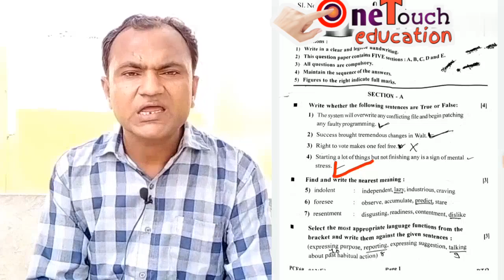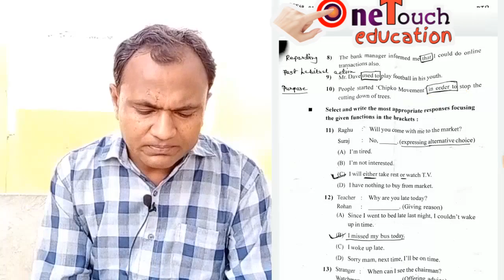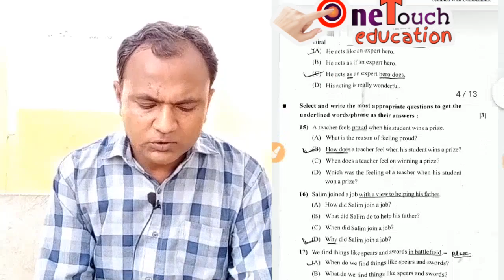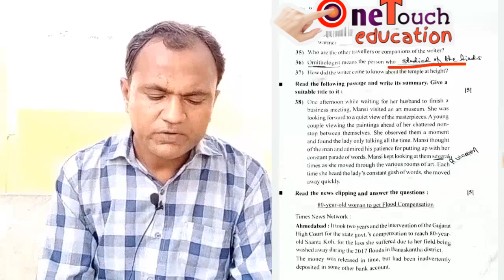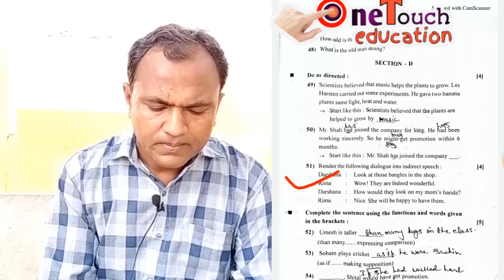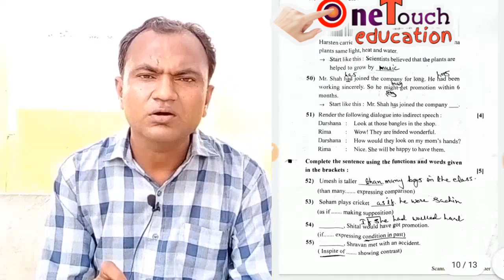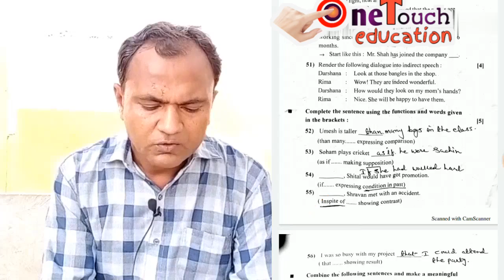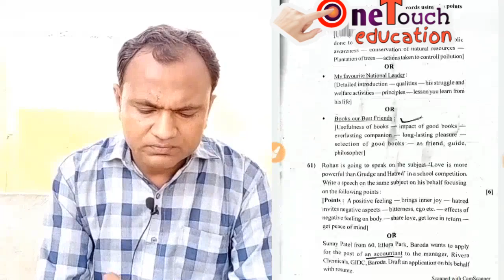std 12 arts english paper solution 2020 🔥english paper solution 2020 std 12 || march 2020 board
std 12 arts english paper solution 2020, english paper solution 2020 std 12, march 2020 board, English paper solution 2020

std 12 arts paper solution 2020 march 2020 board exam 2020